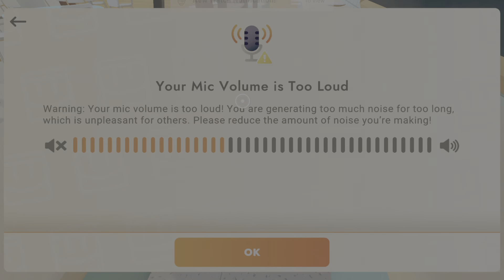Crazy uncle's! Rec room